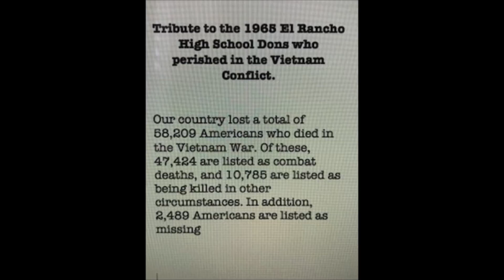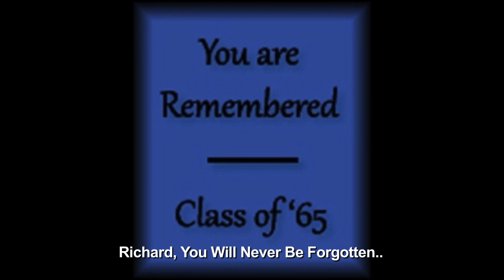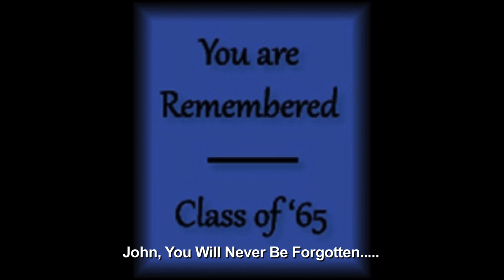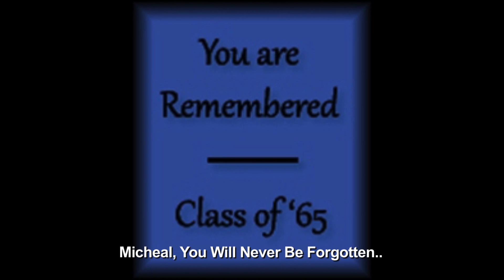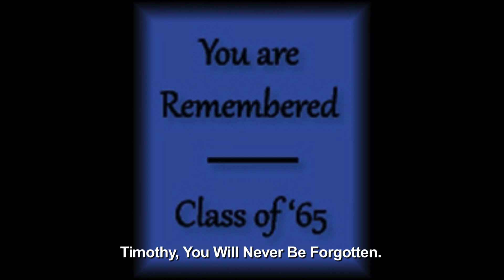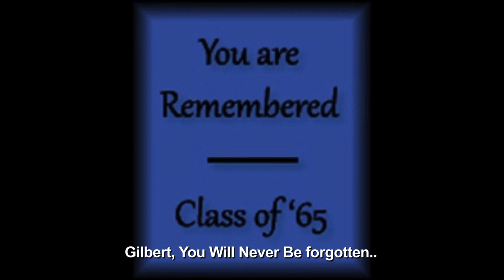El Rancho High School Tribute to 1965 Vietnam KIA's. From a Grateful Country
Our El Rancho Class of 1965 lost a national high per the average High School in our country.  A total of “Seven” just in one year.  The national average was 2.5 per high school class.